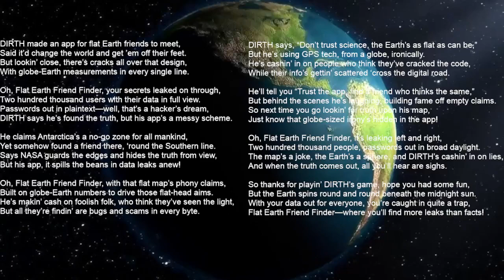Flerf Friend Finder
Audio by Suno.